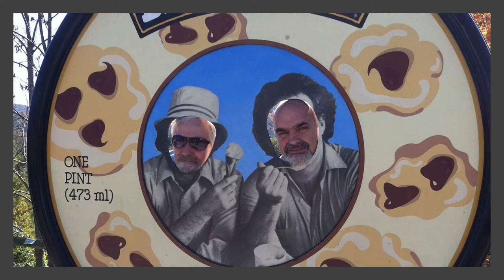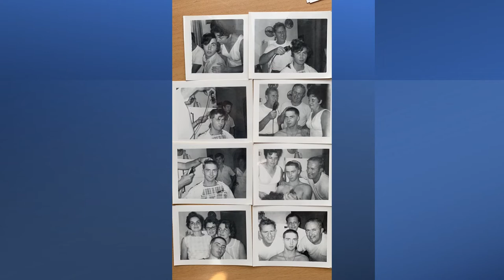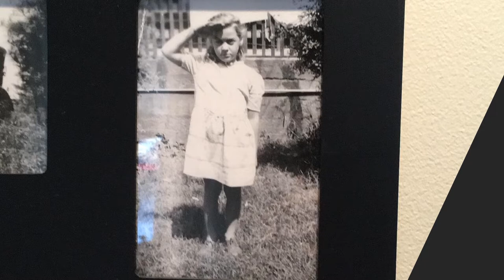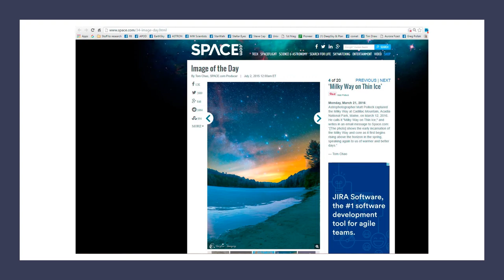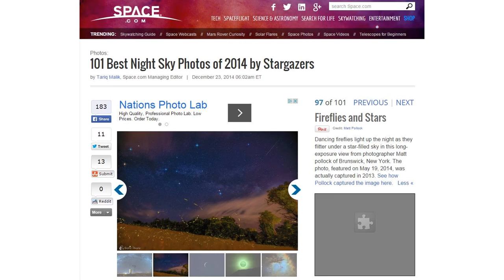Matt Pollock Video Memorial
Photos of Matt's Life and His Work